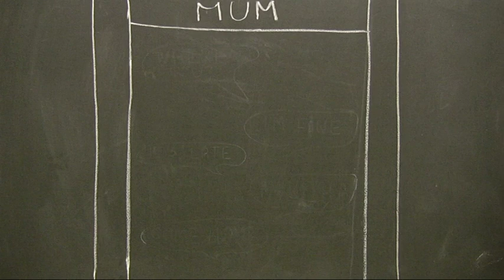Mobile Phone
Alcohol lowers inhibitions